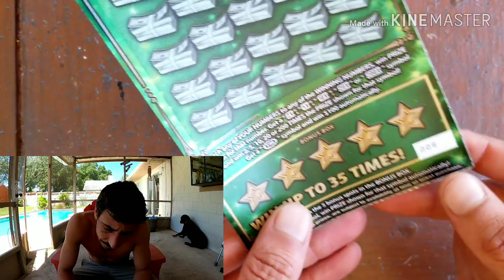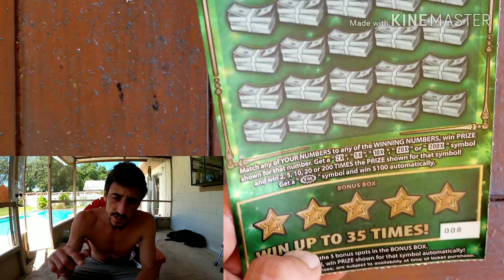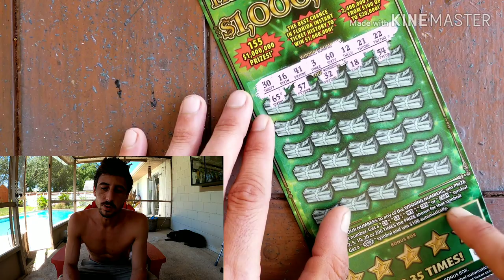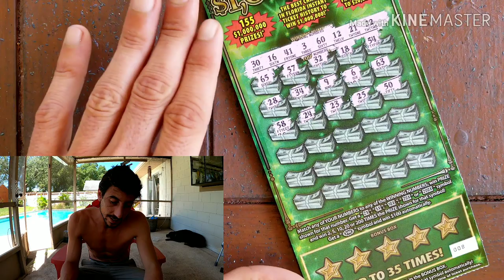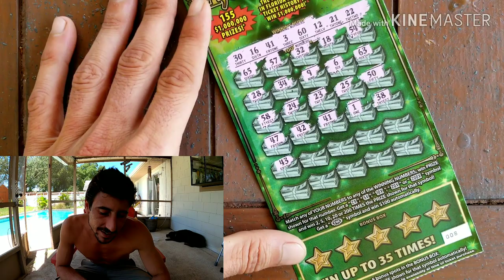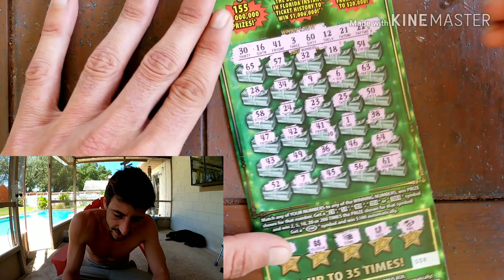I Like This Ticket!👍 $30 Fastest Road to $1,000,000 Scratch Off | Florida Lottery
$30 Fastest Road to $1,000,000 Scratch off Ticket Florida Lottery
Store: